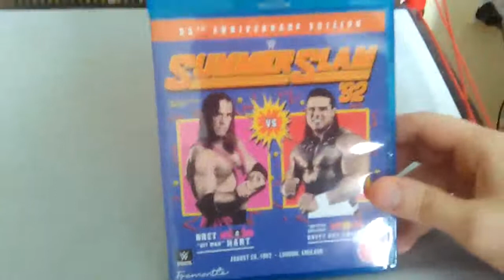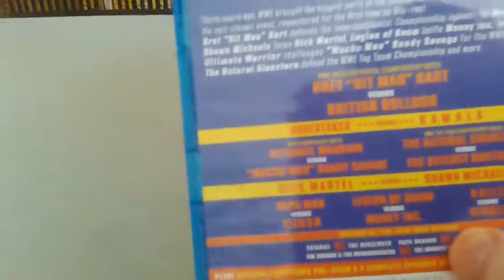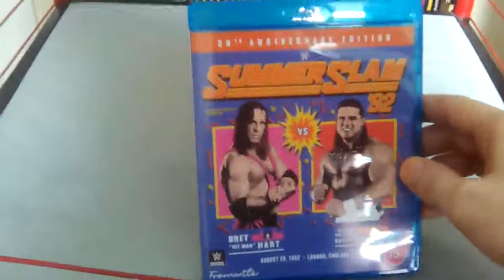WWE Blu Ray pickup: SummerSlam 1992 (30th anniversary Edition)